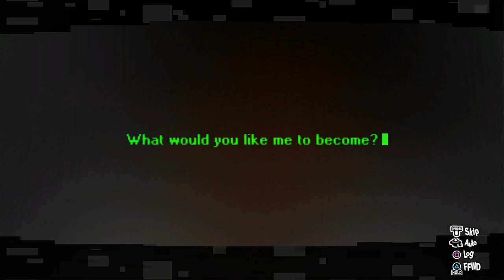Knowledge is Power | Lets Play Persona 5 Strikers | Blind PC Gameplay Part 29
Lets Play Persona 5 Strikers Part 29! Today, the Tree of Knowledge sprouts up.

In part 29 of our Lets Play Persona 5 Scramble blind PC gameplay, So Waku aka Joker leads the Phantom Thieves through Japan on a road trip to Hokkaido to investigate the numerous mental breakdowns occurring across the country.

The team finishes up at Osaka after having taken down Konoe, who promises to shut down EMMA. On the way back to Tokyo, the Phantom Thieves take a slight detour to enjoy their last night at Yokohama. Watching a fireworks festival, the team reminisces about their trip and commemorate the adventure with a group photo.

However, something sinister is afoot when people start absorbing themselves in their phones. Sophia smells another jail emanating from the Tokyo Radio Tower where EMMA's servers are stored. The team make their way back and are dragged into the new jail. It's revealed that Ichinose is in cahoots with her AI, and Sophia is a prototype of EMMA...

Climbing the Abyss [00:00]
Confronting Ichinose [05:36]
Sophia's Awakening [24:24]
Changing Ichinose's Heart [30:34]
Worlds Collide [41:05]
Tree of Knowledge [49:20]

This will be a blind playthrough. Thank you all for recommending that I do a Let's Play Persona 5 Strikers series. It has received good reviews, and I'm excited to play through it.

From the Steam Store Description:

Strike Back!

Jump into the stylish world of Persona in an all-new story
Dynamically control your team during explosive action combat
Battle across Japan in an epic road trip

Key Features Include:

Experience the world of Persona 5 Strikers on PC in Full HD, supports up to 4K
Full keyboard and mouse adaptation

This is my Persona 5 Strikers blind playthrough, which I hope you enjoy.  Enjoy my reaction to the gameplay and the cutscenes as we explore Japan and the Metaverse!

Persona 5 Strikers is developed by ATLUS and published by SEGA.